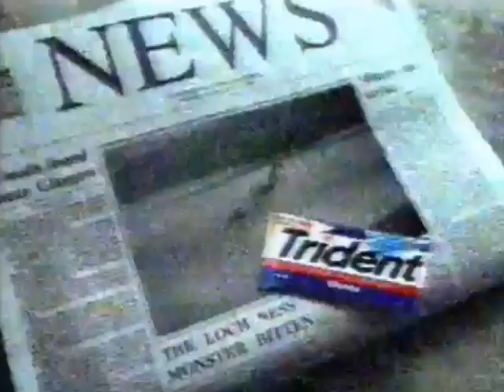Trident (Anuncio 5 de Chicle Trident)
Un Anuncio de Chicles de Trident